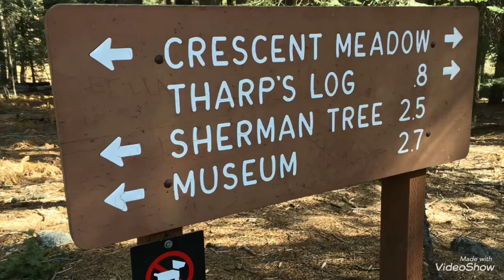Crescent meadow,Sequoia National Park(#1)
Dec 17,2017 Sequoia National Park(#1)
セコイア国立公園(その1)